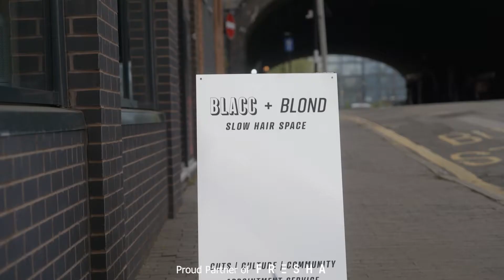How Fresha helped BLACC + BLOND grow into an award-winning hair salon | Meet the Partners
The philosophy of Fresha partner BLACC + BLOND is to make people look good, feel good, and do good.

The gender-neutral hair salon promotes equality within the hair industry by charging one rate for all clients, regardless of gender identity, and dedicating the same amount of time to everyone.

We met with owner Anil Salham to find out how Fresha has made things easier when running their business online and surfing the challenges of opening four months before the pandemic.